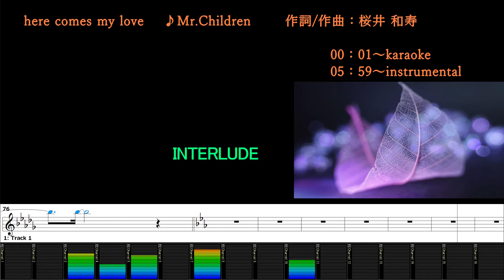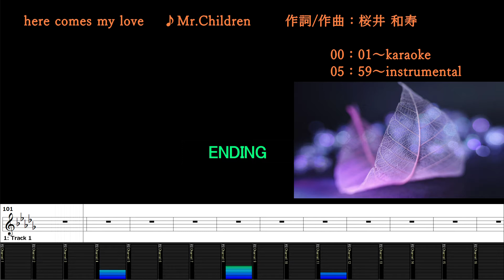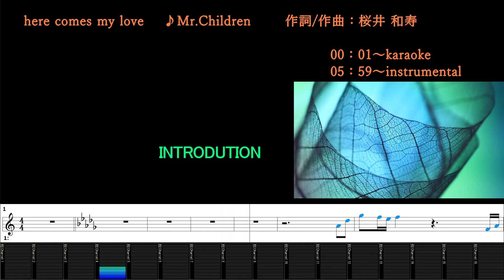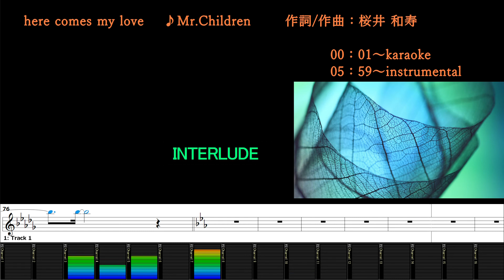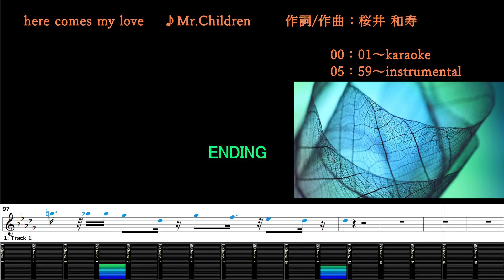here comes my love/Mr.Children/カラオケ＆instrumental/歌詞/ヒア・カムズ・マイ・ラヴ/ミスチル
(00:00～) カラオケ/歌詞
(05:59～) メロあり練習用BGM/歌詞

Jasrac 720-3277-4 HERE COMES MY LOVE
作詞/作曲：桜井 和寿
Publishing：